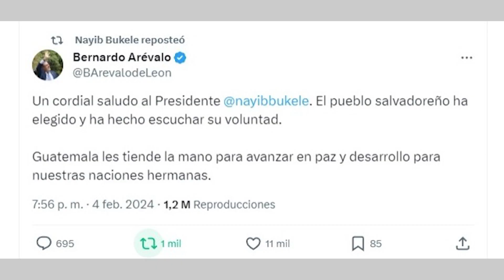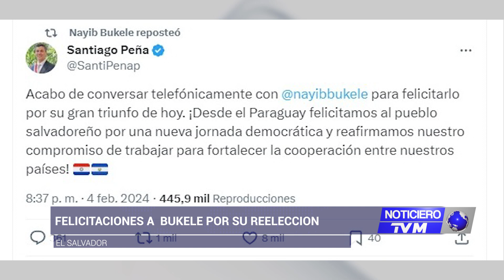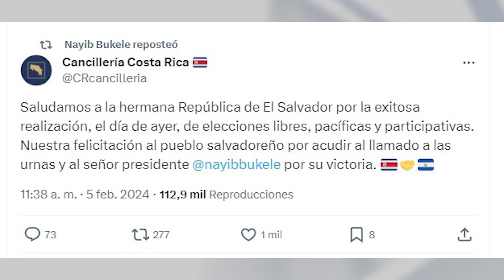Mandatarios latinoamericanos y Estados Unidos fueron los primeros en felicitar a Nayib Bukele.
Mandatarios latinoamericanos y el Gobierno de Estados Unidos fueron los primeros en felicitar a Nayib Bukele, quien fue reelecto por un segundo periodo.